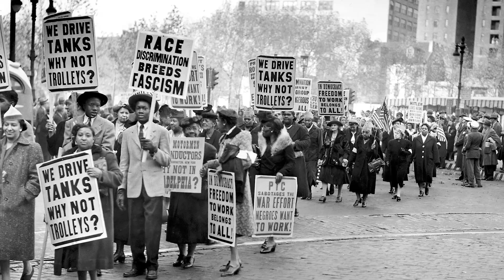NO HABRÁ OTRO 'REY DEL POP'